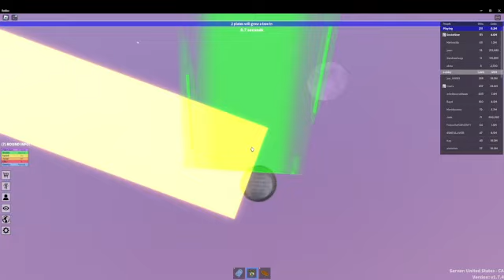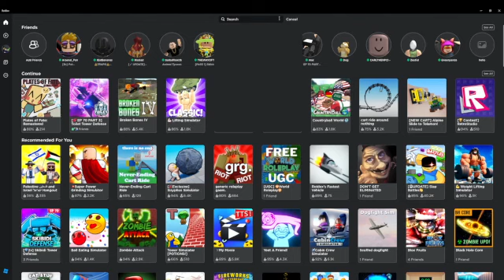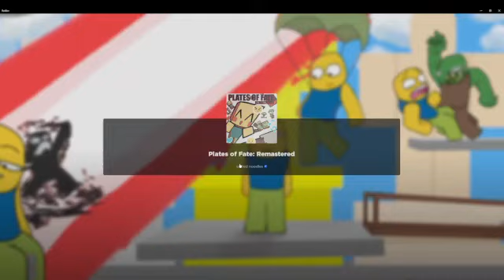Plates of fate mayhem